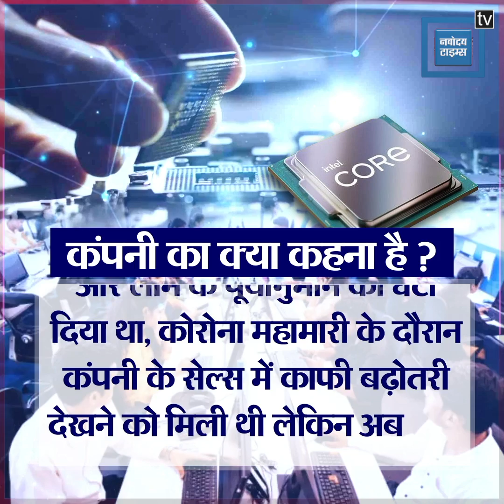हजारों कर्मचारियों को नौकरी से निकालेगी ये Semiconductor कंपनी! जाने पूरा मामला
दुनिया की सबसे बड़ी सेमीकंडक्टर निर्माता कंपनी इंटेल कॉर्प हजारों कर्मचारियों की छंटनी करने जा रही है। यह खुलासा हाल ही में ब्लूमबर्ग की एक रिपोर्ट में किया गया है। रिपोर्ट के मुताबिक, छंटनी की घोषणा इस महीने की शुरुआत में की जा सकती है। इस छंटनी में सेल्स और मार्केटिंग समेत अन्य डिवीजन से लगभग 20% कर्मचारियों की कटौती की जा सकती है।

Intel Corp, the world's largest semiconductor maker, is going to lay off thousands of employees. This disclosure has been made in a recent Bloomberg report. According to the report, the layoffs could be announced as early as this month. In this layoff, about 20% of employees can be cut from other divisions including sales and marketing.